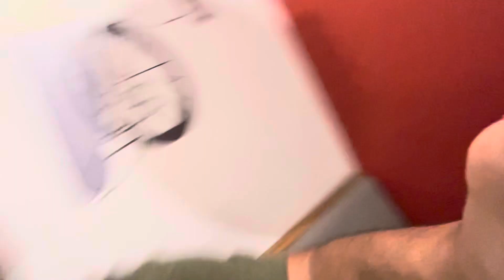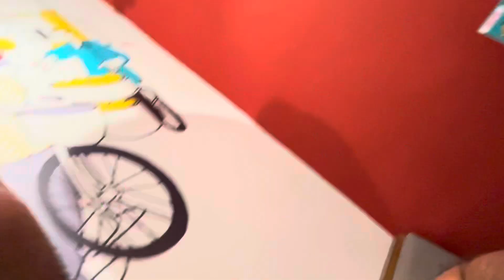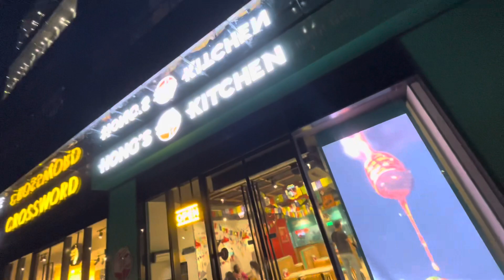Happy Rakshabandhan Vlog | The Hustler Aryan *No Clickbait*